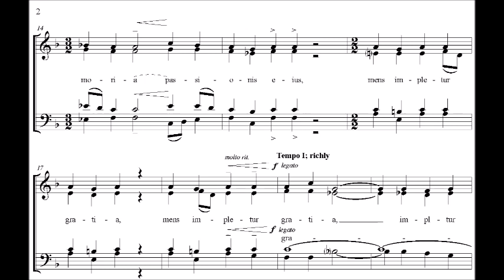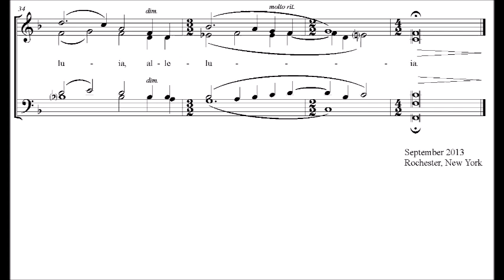Mueller: O sacrum convivium for SATB, unaccompanied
Performed by the Notre Dame Liturgical Choir
Jonathan Hehn, conductor

Tom Mueller is Professor of Music and University Organist at Concordia University in Irvine, California. Mueller earned the Doctor of Musical Arts degree at the Eastman School of Music, where he studied with David Higgs. He also holds degrees from the University of Notre Dame and the University of Maine at Augusta. His works are published by E. C. Schirmer and Concordia Publishing House.

This work and other unpublished scores are available for direct purchase by contacting tmuelle1 [at] gmail [dot] com.